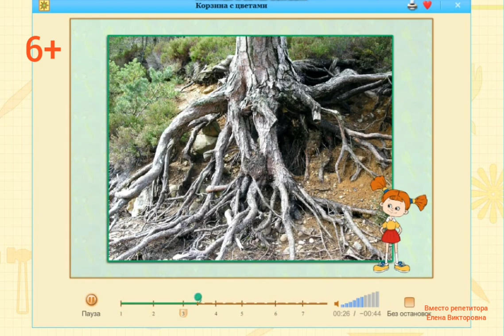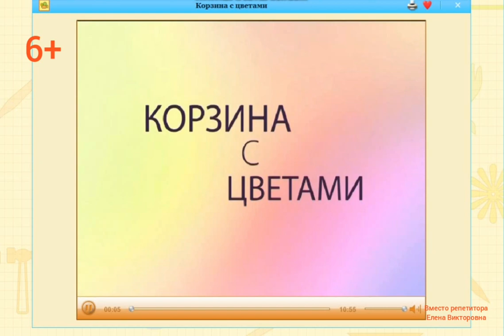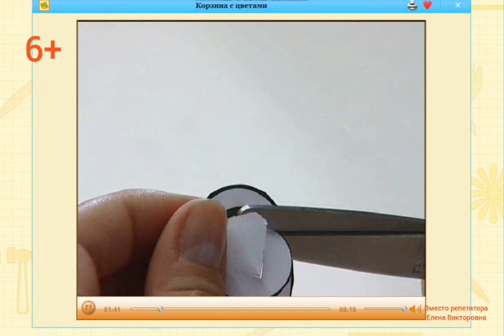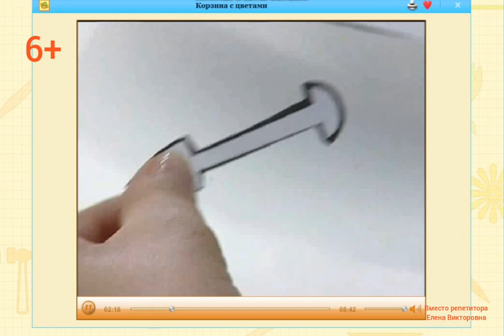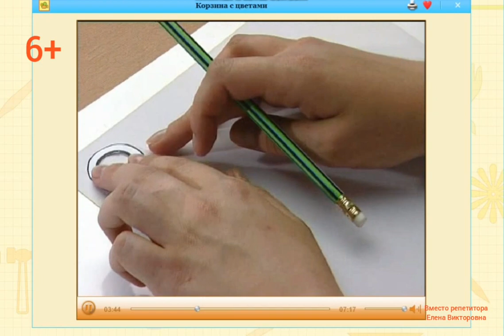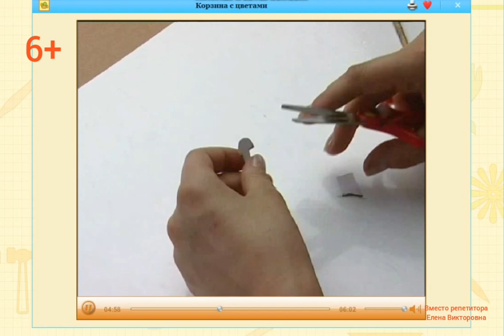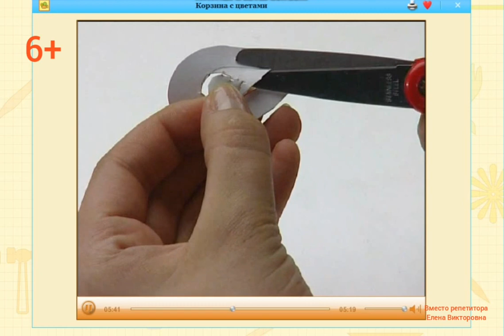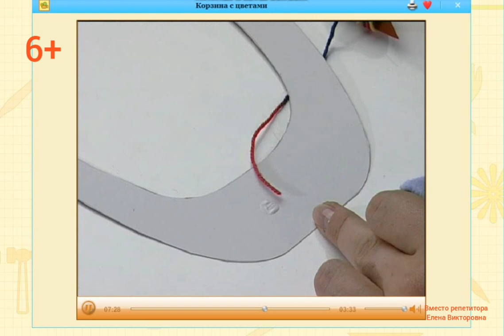Корзина с цветами. Технология 2 класс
Урок технологии во 2 классе. Корзина с цветами. Электронное приложение к учебнику "Технология " 2 класс. УМК "Перспектива".